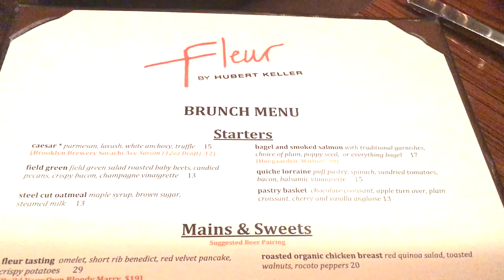Fleur by Hubert Keller - Las Vegas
I finally was able to do a video review of my favorite restaurant in Las Vegas. I was staying at the Mandalay Bay, and had to drop by for brunch and have some of my favorite soup which is Chef Hubert Keller's special, the truffled onion veloute. This soup literally melts in your mouth, and once you've tried it, you will come back for more. For brunch I had the brioche beignets which were served with a vanilla and cherry anglaise sauce. I also ordered to go the HK burger which was a 50/50 blend of kobe beef and angus beef, with tomato, red onion, and a potato bun, served with his signature frites.

Address:
3950 S Las Vegas Blvd

Want to see more of my foodie finds? Visit Afoodielist.com.

Youtube.com/afoodielist